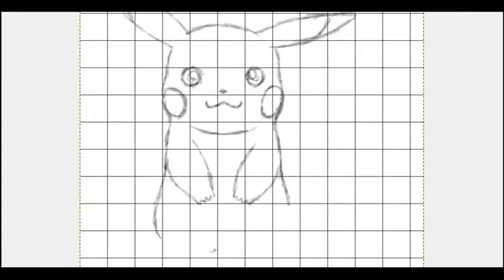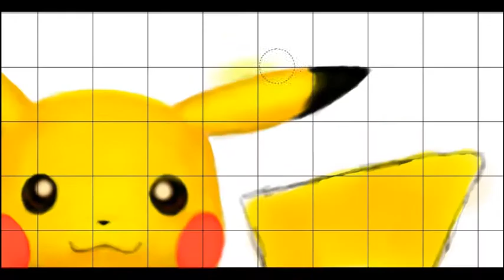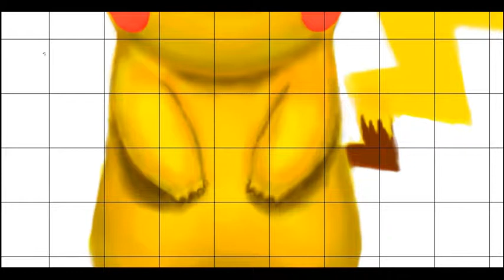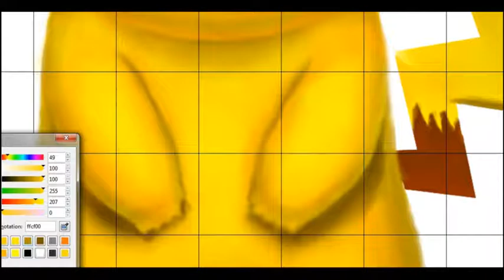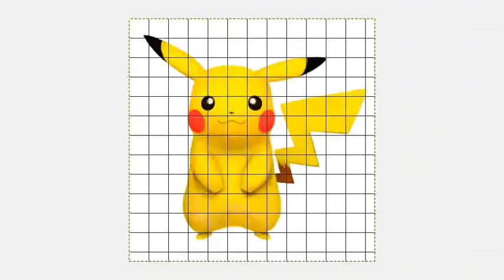Pikachu (Super Smash Bros 4) Speed Painting by Juan Delgado